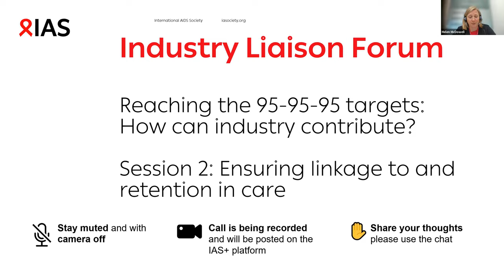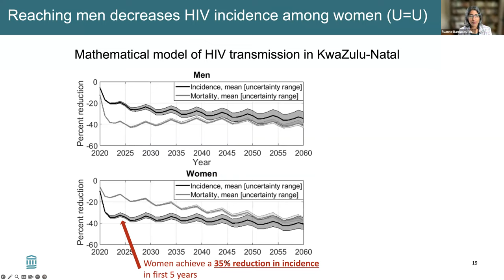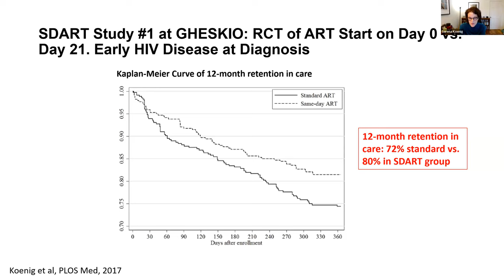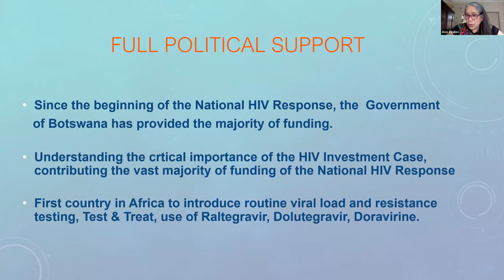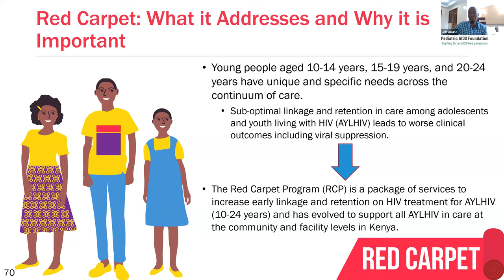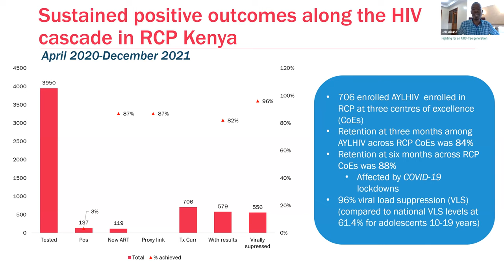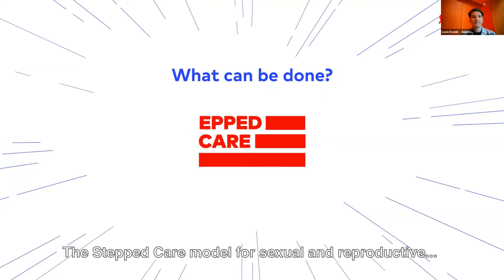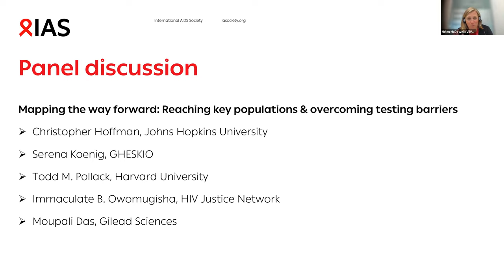Ensuring linkage to and retention in care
Session 2 of the "Reaching the 95-95-95 targets: How can industry contribute?" workshop.

On 9 June 2021, United Nations Member States adopted a political declaration1 calling on countries to provide access to people-centred and effective HIV combination prevention options for 95% of all people vulnerable to acquiring HIV within all epidemiologically relevant groups, age groups and geographic settings. The declaration also calls on countries to ensure that 95% of people living with HIV know their HIV status, 95% of people who know their status are on HIV treatment and 95% of people on HIV treatment are virally suppressed. This declaration reinforces and accelerates the UNAIDS Fast-Track strategy to end the AIDS pandemic by 2030. The strategy, adopted on 18 November 2014, set out the 90-90-90 testing and treatment targets to be achieved by 2020.

Globally and at regional level, the 90-90-90 targets were largely missed. However, progress has been steady. At least eight countries in settings as diverse as Botswana and Switzerland achieved the 90-90-90 targets by 2020, showing that with sufficient funding, political will, policies and evidence-informed interventions, the targets were not overly ambitious.

Learning from both the success and failures towards reaching the 2020 targets is essential to increase the chance of ending AIDS as a threat to public health by 2030. Success will require commitment from all stakeholders in the HIV response. The Industry Liaison Forum at IAS – the International AIDS Society – held a series of online roundtables to explore important gaps and how the biomedical industry can actively contribute to achieving the 95-95-95 target by 2025.